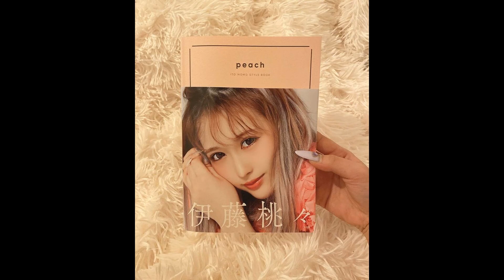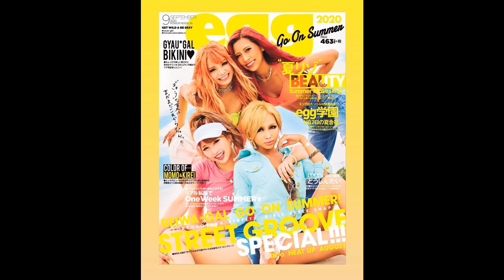伊藤桃々『写真集』2020年版 スライドショー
ギャルでも、バカでも、 本気出した結果、 好きな仕事で稼げるようになった話。

peach ITO MOMO STYLE BOOK